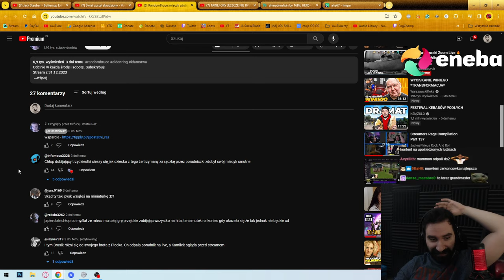FINAŁ TRYLOGII MIECYKOWEJ RARNDOMBRUCE 😱ELDEN RING POSKROMIONY?